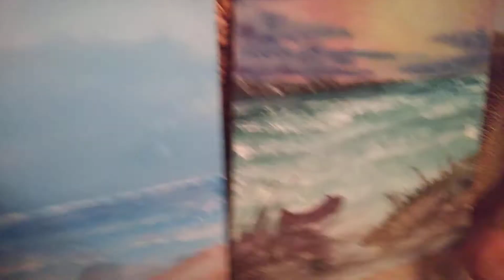3 little fish